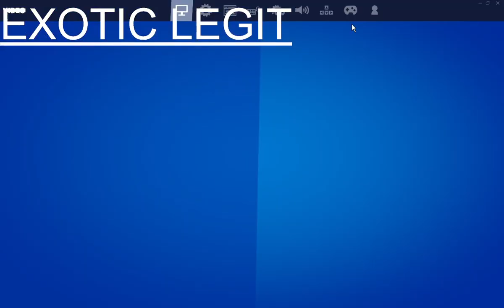Fortnite 5 Bomb (Gameplay) *Top 6*